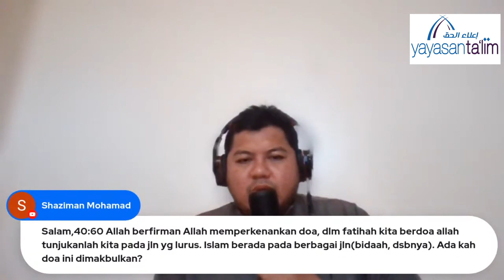Yayasan Ta'lim: Prinsip Dasar Islam Menurut Al Quran & As Sunnah Yang Sahih (Kelas 40) [27-07-2022]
Kelas ini akan membincangkan tentang Prinsip Dasar Islam Menurut Al Quran & As Sunnah Yang Sahih yang akan disampaikan oleh Ustaz Yunus Zainal (hafizahullaah).

Pada hari Rabu, jam 3:00 petang - 4:20 petang di Yayasan Ta'lim, Taman Tun Dr Ismail, KL.

Kelas ini bermula pada 04 August 2021.

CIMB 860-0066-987